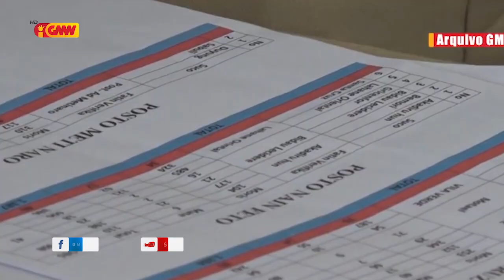City Features - Edisaun 35